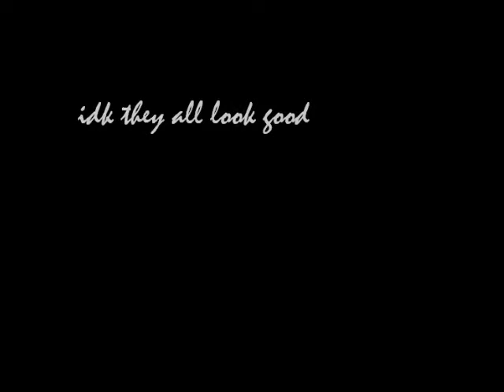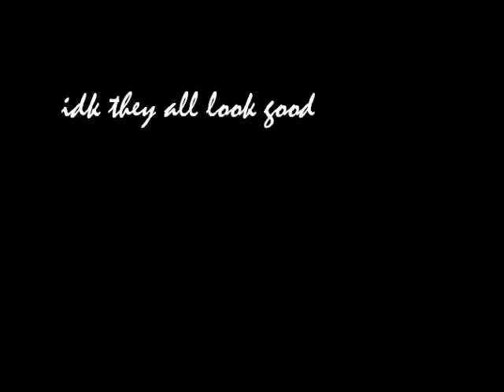eidobunny - idk they all look good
candy. 2 hour speed composition.

blood for the bunny god!